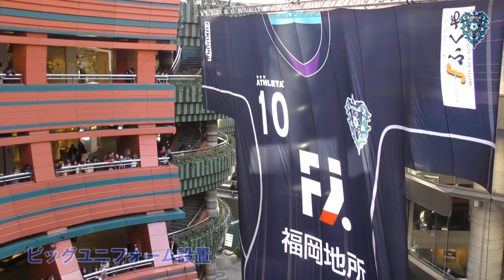アビスパ福岡キックオフフェスタ2016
2016年02月21日、キャナルシティーにて開催の2016キックオフフェスタの 様子です！